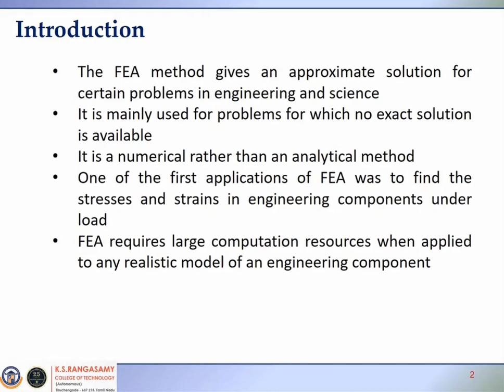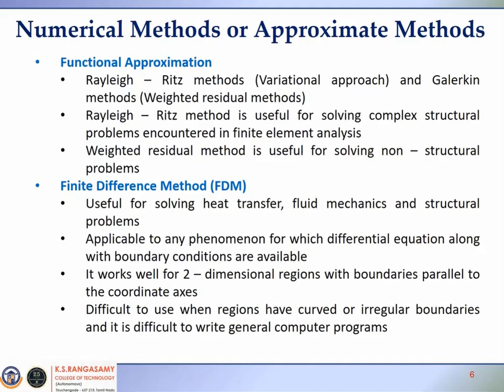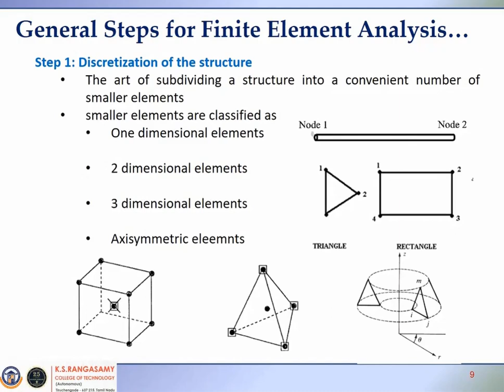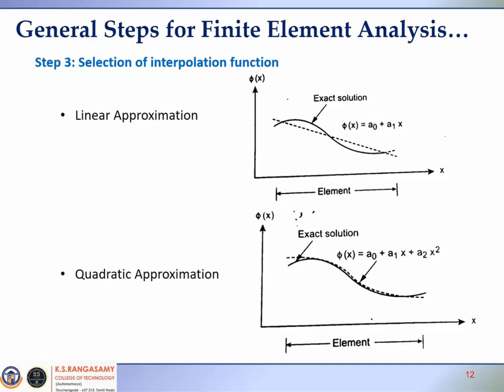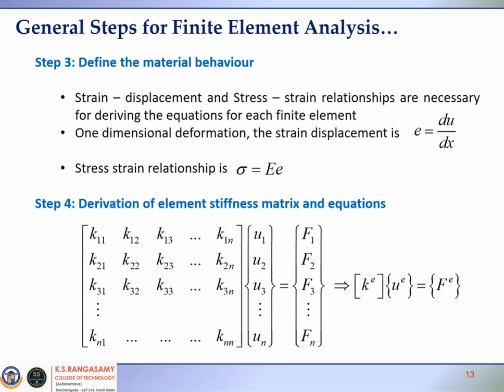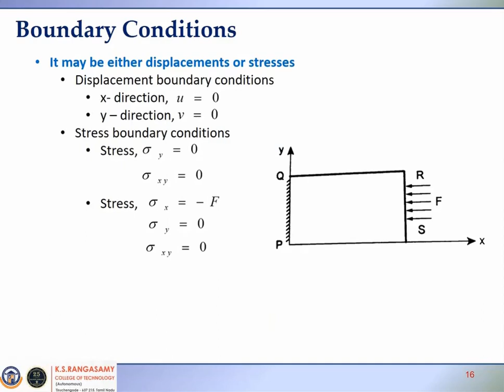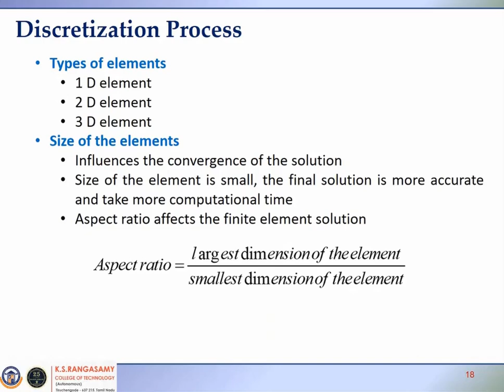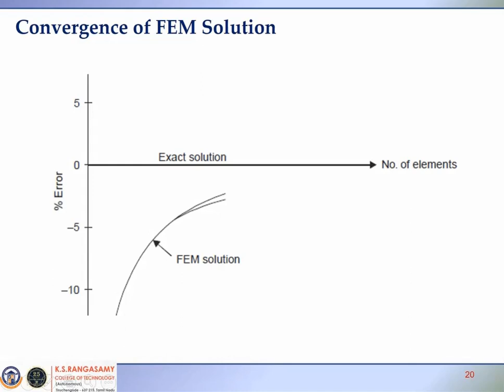Introduction to Finite Element Analysis